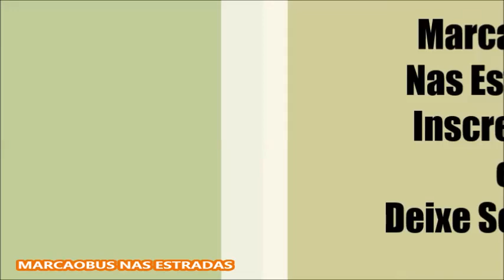DO BAIRRO ESTORIL A BR 156 BH SHOPPING